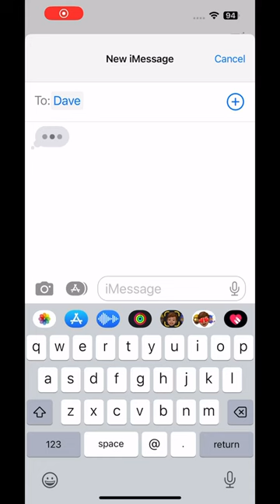“Hitched & Hilarious: Romance”